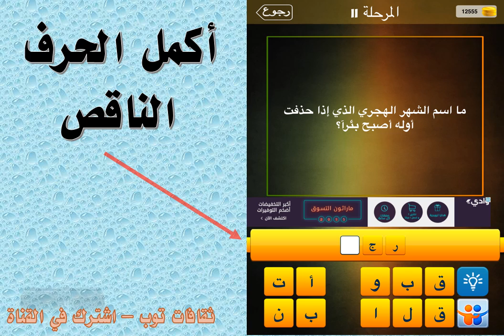ما اسم الشهر الهجري الذي اذا حذفت اوله اصبح بئرا؟